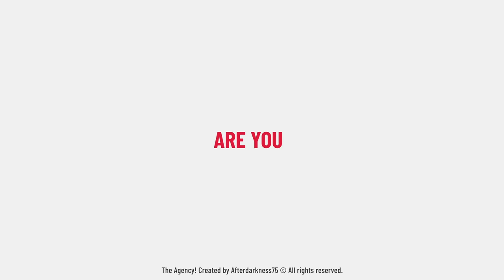The Agency After Effects Template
“The Agency is a video template designed for use by creative agencies and businesses. Perfect for showcasing the work and services of these types of organizations. With its customizable text and graphics, high-quality video resolution, fast rendering times, and multiple color options.

Agency Promo
Useful for any type of area; Upbeat intro , Percussion, Commercial and Advertsing, Promote Your Product, clean and positive style. online marketing, Digital Media Agency, adword, web agency promo, search engine, seo, Instagram and Facebook campaigns, Creative Agency Promo, Trailer etc.

This DigitalAgency Promo could easily be incorporated into any of the following projects for a boost of energy:

Agency Promo
Brand & Company Marketing
Advertisements
TV Show
Social Media Promotion
Project Includes
The Agency – 4K – (0:28) – 3840×2160
Project Features
Easy to Edit
Modular Structure
Multipurpose Project
Well organized
Fast Render
Change All Settings with Control Layer
After Effects After Effects CC2022, and Above
The Agency After Effects
The Agency Template
The Agency
The Agency After Effects 2024
The Agency Template 2024
The Agency 2024
After Effects Template